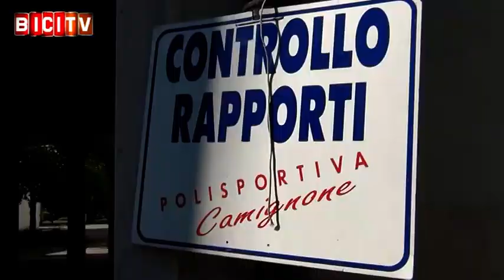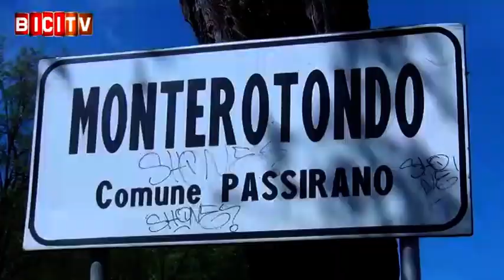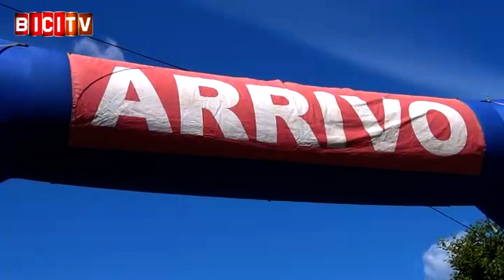Giulio Masotto vince la volata della gara Juniores di Passirano